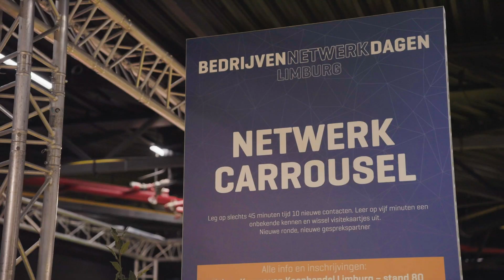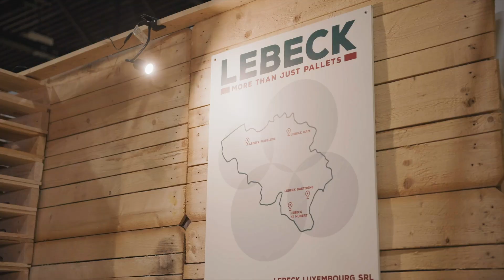Bedrijvennetwerkdagen Limburg 2023